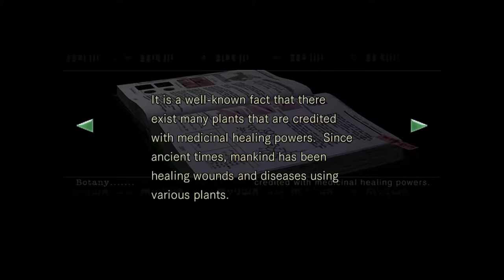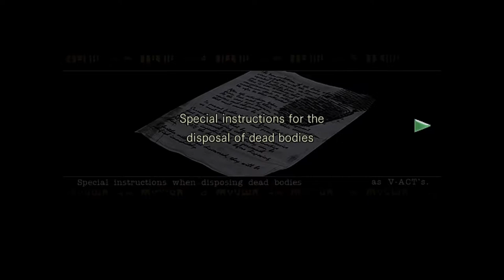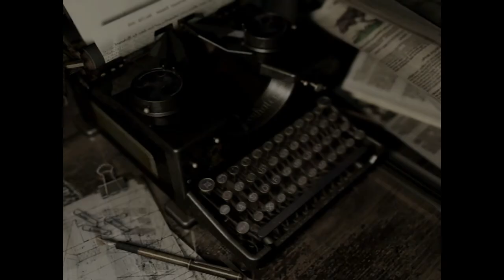♥ GF Plays: Resident Evil - Part 02 - Burn Them Bodies!!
Girlfriend plays with fire